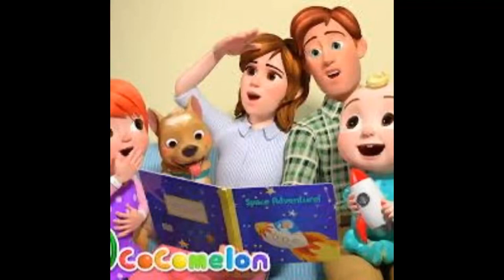January 27, 2024